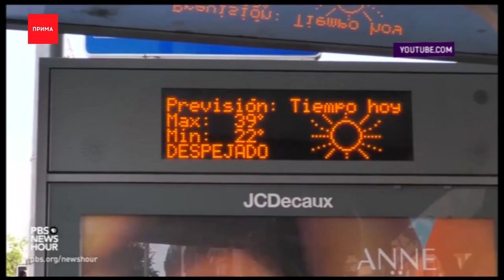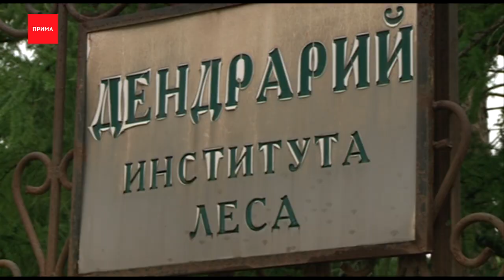Что будет с климатом в Сибири через 5 лет?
Осадки будут и на выходных, на которых, кстати, и похолодает. Правда не надолго. Жара вернется уже с понедельника. Это лето вообще стало для красноярцев весьма теплым. И ученые говорят, что нам к этому нужно привыкать. Через пять лет в России наступит эпоха аномальной жары. По мнению наших климатологов, глобальное изменение климата и сильные циклоны станут причиной повышении градуса. Первые признаки глобальной катастрофы уже видны.
В принципе, у нас летом тоже благим матом хочется кричать: то холод, то жара, и всё это в один день, как сегодня. Но поверили бы вы, если вам скажут — у нас в течение пяти лет, может быть, будет летом 38-40 и без дождей. А именно это нам пророчат климатологи.
Об этом заявил московский учёный Александр Чернокульский на телеканале «Звезда». Он считает, что европейское пекло в последние два года — предвестник такого же скачка температур у нас.

Александр Чернокульский, старший научный сотрудник Института физики атмосферы РАН:
— Когда устанавливается блокирующий антициклон, условно, в одной его части идёт заток тепла и очень жарко, в другой идёт заток холода. В 2010 году у нас на европейской территории было очень жарко, а в Сибири очень холодно, был заток из Арктики.

Так что если есть аномалии в Европе, они дойдут и до нас. Но это всё вещи глобальные. А недавно журналисты подхватили другую тему — якобы, наша сибирская тундра постепенно тает, а из-за этого вымирает лиственница, которая там живёт. Она уступает место сосне, а климату становится ещё хуже.

Такие выводы у статьи, которую опубликовали красноярские учёные. Леса, мол, будут и впитывать, и испарять гораздо меньше воды. Вот только выводы эти очень примерные, говорят сами исследователи.
Александр Онучин, директор красноярского Института леса им. Сукачёва:
— Если нет информации исходной, если мы не понимаем природы этого процесса, или как он будет меняться, как будет климат меняться, как будет меняться растительность — так спрогнозировать, конечно, нельзя.

Одно точно — наше лето с каждым годом становится всё суше и жарче.
Владимир Шишов, зав. кафедры матметодов и информационных технологий СФУ:
— Говорится о том, что вот эта нервозность, или климатические колебания, или погодные колебания в атмосфере Земле, в частности, над наземными территориями, они достаточно серьёзно проявляются сейчас.

А вот что со всем этим делать — ответа у учёных нет. С равной вероятностью через пять лет мы будем поджариваться на сковородке или мерзнуть на леднике. А может быть останемся там же, где и сейчас.